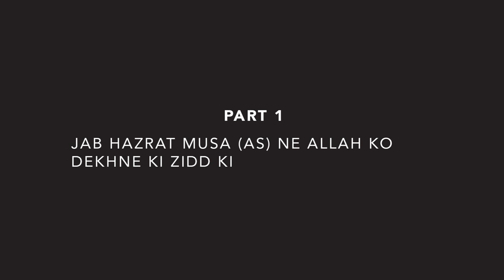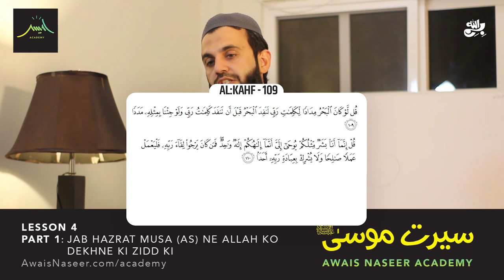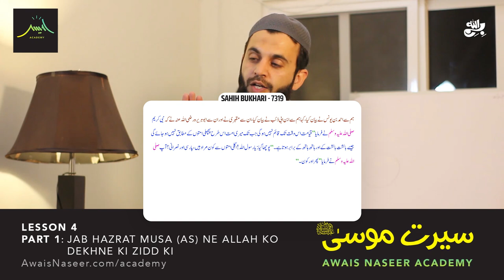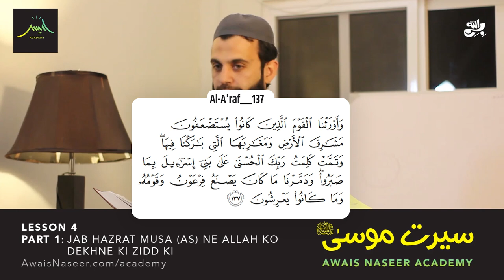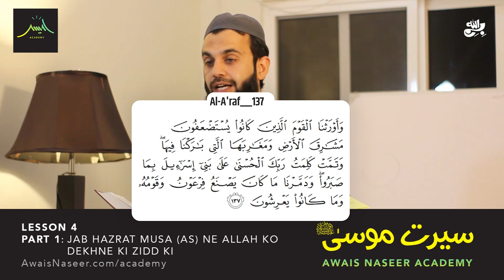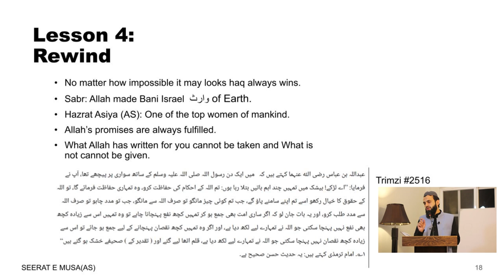Ep.7 Life & Events of Musa (AS) and Jews from Quran | Awais Naseer Academy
1. Bani Israel per Firon ka zulam aur Allah ki madad
2. Bani Israel ko Allah ne kis waja se duniya ki hukomat dy di
3. Hazrat Musa a.s ne jab Allah ko phli bar dykha tu kia hoa
4. Hazrat Musa a.s Aur Imam Mahdi ke kia Taluq hoga
5. Hazrat Musa a.s ki Allah ko dykhne ki zid

واٹس ایپ گروپ:
مزید معلومات اور ویڈیوز کے لیے ہمارا واٹس ایپ گروپ جوائن کریں:

Hazrat Musa aur be aulad aurat ka waqia
Hazrat Musa ne allah se kya baat ki
Hazrat Musa ki allah se baat
Hazrat Musa as aur firon ka waqia
Hazrat Musa ali salam aur firon ka waqia
Hazrat Musaaur firon ka kissa
firon or uski biwi ka waqia
Hazrat Musa or firon ka qissa